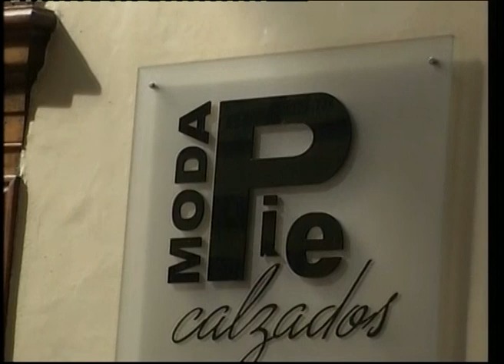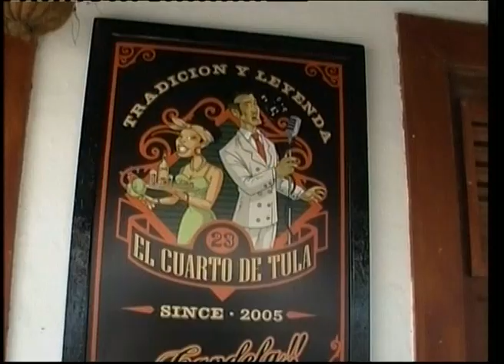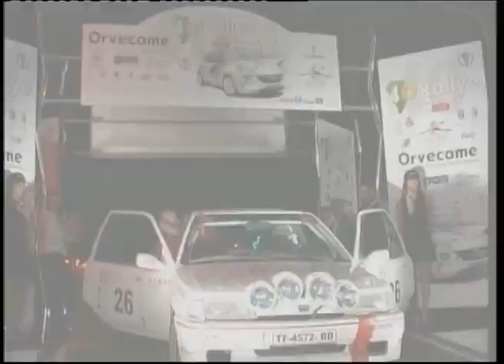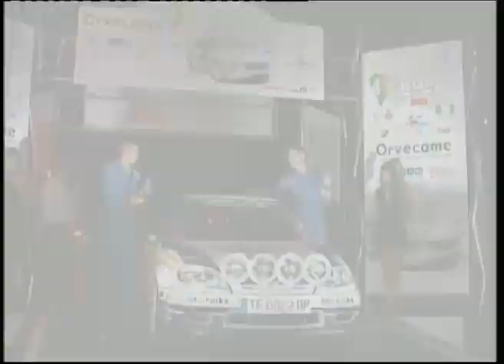RALLY ORVECAME ISLA BONITA TROFEO CICAR 2014 KRONOMETRO CERO LA PALMA